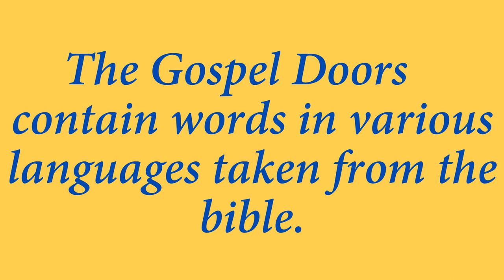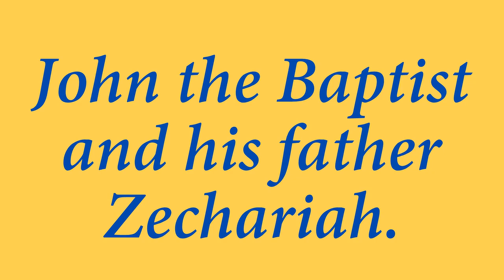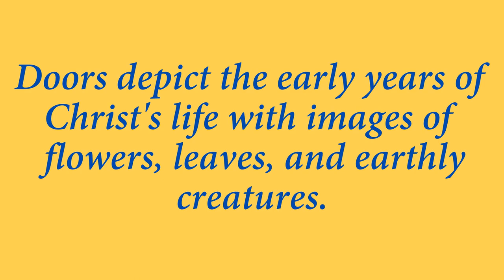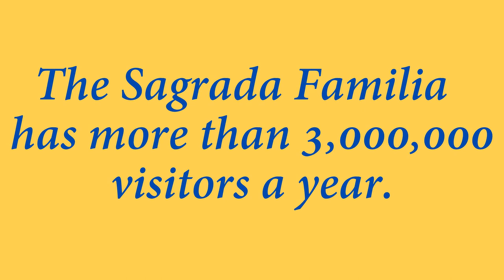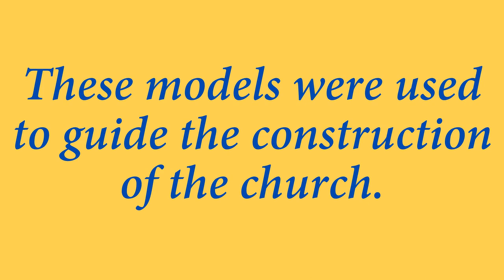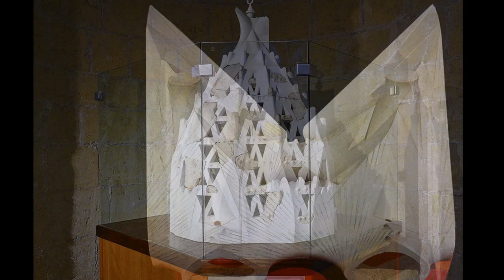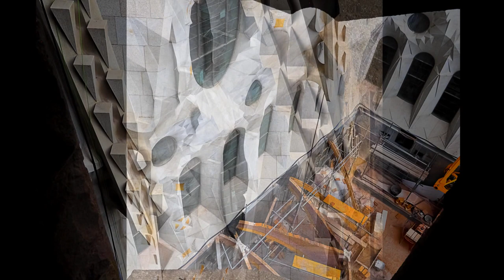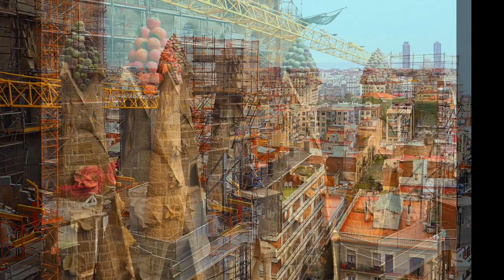La Sagrada Familia - Artistic Barcelona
Sagrada Familia Barcelona. This is the world famous unfinished church by Antonti Gaudi. Its full name is Temple Expiatori de la Sagrada Familia. Don't miss seeing Barcelona's most famous church, La Sagrada Familia basilica, which was designed by the Catalan architect Antoni Gaudi.  It is unfinished but still Barcelona's most famous landmark and the most visited tourist attraction in Barcelona.